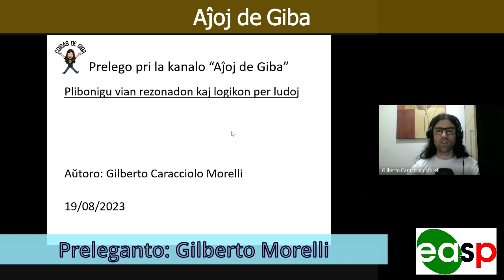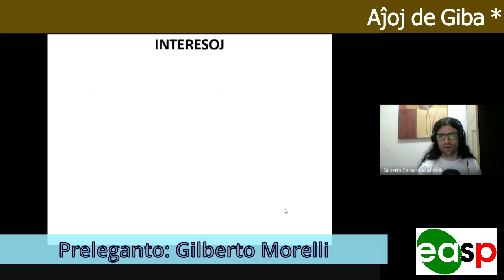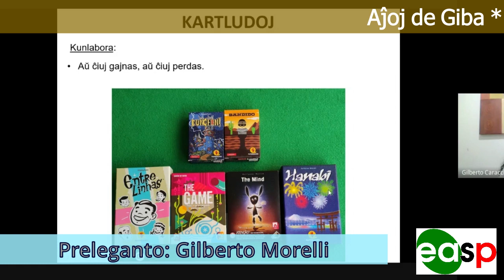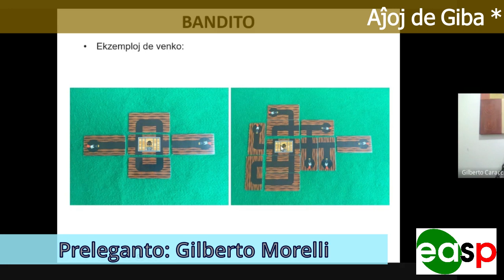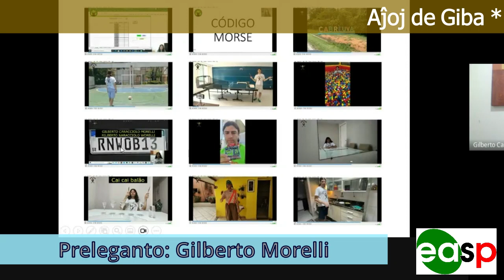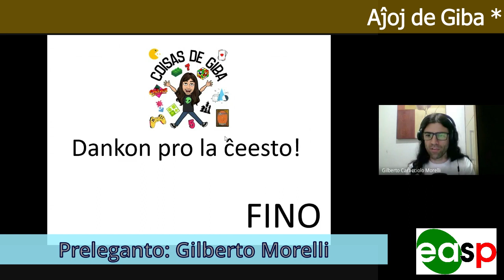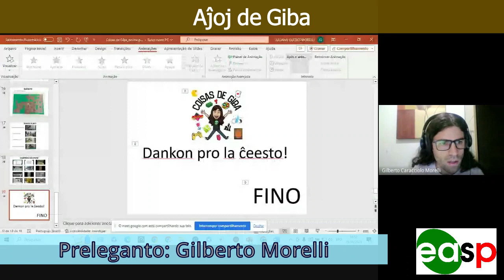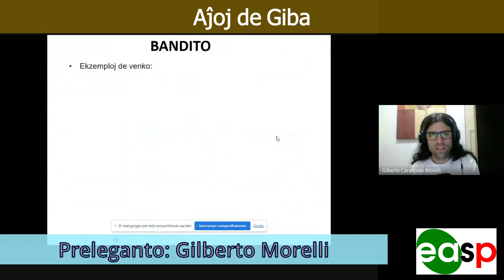"Aĵoj de Giba" - Gilberto Morelli (GIBA) * 19-AŬGUSTO-23 16h UTC-3 *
1. PREZENTADO: 1:20;
2. PRELEGO: 2:12;
3. INTERVJUA ARENO: 33:08;

PRELEGO: (1:20 ĝis 33:08)
INTERVJUA ARENO:  (33:08 ĝis 1:05:00)
VINJETO: ĉifoje ne okazos

# PRELEGANTO: Gilberto Morelli (GIBA), el San-Paŭlo, Brazilo;
# TEMO: "Aĵoj de Giba"

# Pri la PRELEGANTO:
➢ Elektra inĝeniero;
➢ Prizorganto de la portugala kanalo "Coisas de Giba";
➢ Esperantisto ekde 2017;
➢ Nuntempe lernas mandarenon;
➢ Edziĝinta, patro de unu filino.

# RESUMO de la PRELEGO:
Mi parolos pri mia jutuba kanalo nomata "Aĵoj de Giba", kiu celas montri aferojn, kiujn mi lernis dum mia vivo. La ĉefa fokuso estas ludoj implikantaj logikon kaj rezonadon.